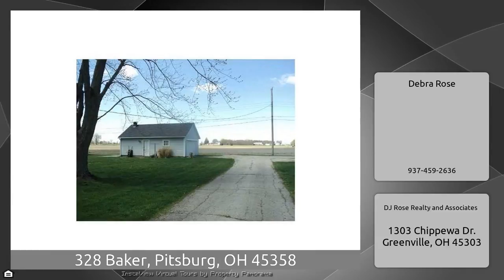328 Baker, Pitsburg, OH 45358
The Virtual Tour for the property at 328 Baker, Pitsburg, OH 45358 selling for $74,900 Other homes for sale by Debra Rose of DJ Rose Realty and Associates Two story home with covered front porch and large deck to back. 3 Bedrooms up, potential 4th Bedroom on first floor or can be used as a Family room. Living room offers beautiful wood burning fireplace. Kitchen allows for lots of cabinetry and counter space, Range, refrigerator, ( seller has not used dishwasher). One full bath with two linen closets. Additional space for washer and dryer. Bedrooms all have large closets. 2 Car garage. New ...